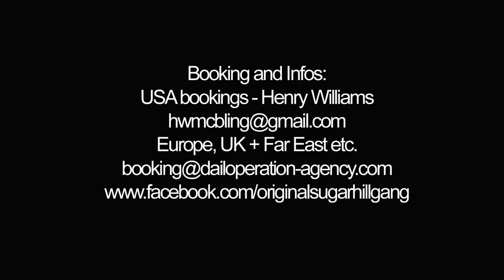Sugarhill Gang Tour Trailer 2016 - 2017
All European tours were booked by